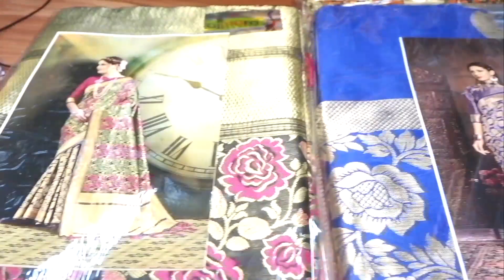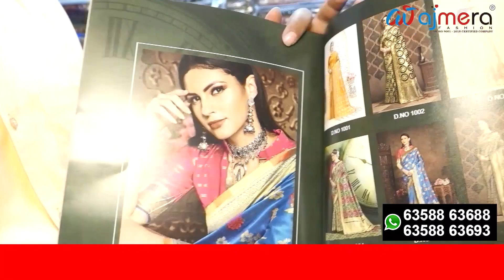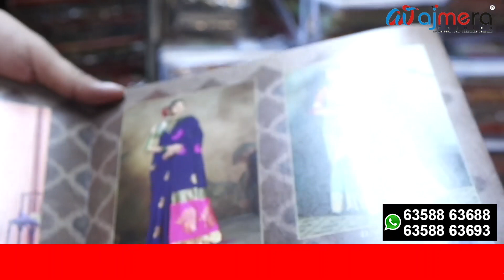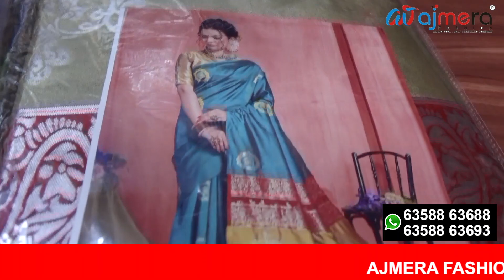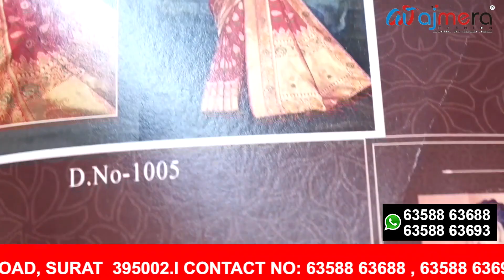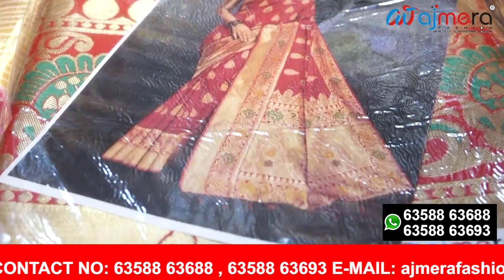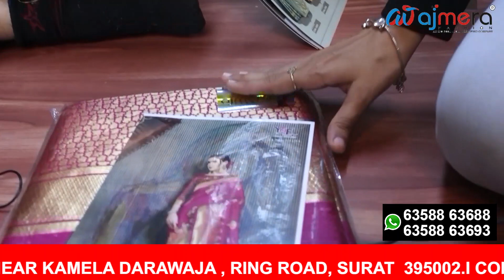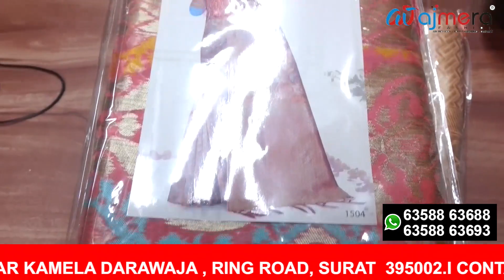Factory रेट में साड़ी, Saree का महा सागर सूरत, Best Quality Silk Saree Wholesaler, Ajmera Fashion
My Gear:-

My Color mic for Camera

My DSLR Camera

My Rode mic

My Tripod

My Memory Card

My Mobile

My Mobile Bluetooth

My Studio Kit

My Watch

@ Ajmera Fashion (Photo Collection) @
TO See Our All Collection Click on the Below Link.

All this are One Drive Link.  👆 Click on Blue Colour Link.
👉(ऊपर वाली Blue Color लिंक्स पे आप Click करे आपको हमारा सारा कलेक्शन देखने को मिल जायेगा।

🏫Ajmera Fashion - Saree Manufacturers in Surat*🏩
                    ADDRESS
D-5491, 3rd Floor, Lift No 15-16-17, RAGHUKUL TEXTILE MARKET, Near Kamela Darwaja, BEHIND. MILLENIUM MARKET, Ring Road, Surat, Gujarat - 395002
CALL / WHASTAPP :
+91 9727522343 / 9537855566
🕧Office Timming: - (Mon To Sat:- [🕙9.00 AM  TO 🕖7.00 PM])

VIDEO DECLAIMER ===

THIS VIDEO IS NON PROMOTIONAL, THIS VIDEO IS CREATED ONLY TO PROVIDE EDUCATION INFORMATION ONLY, THIS CHANNEL IS NOT RESPONSIBLE FOR ANY PROFIT OR LOSS IN ANY KIND OF BUSINESS.
 ITS ALL DEPEND ON ON BUSINESS PLAN AND YOUR HARD WORK. YOU MUST RESEARCH YOURSELF BEFORE START ANY TYPE OF BUSINESS.